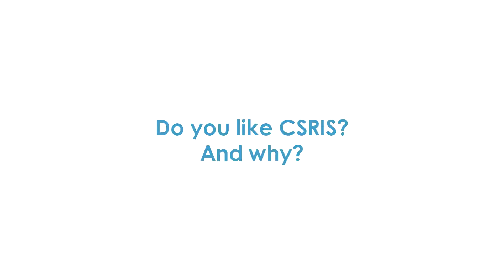Year 2017 / Twins Hatice-Rana and Ayse-Sena are among many successful and bright students of UWIS.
Our school is proud of its numerous twin students. Hatice-Rana and Ayse-Sena are among many successful and bright students of Cambridge Silk Road International School. We interviewed them to learn more about their future plans, and mainly their perspective on being twins.
Наша школа гордится численностью своих близняшек. Хатиже-Рана и Айше-Сена одни из самых успешных и одаренных учеников Международной школы Кэмбридж Силк Роуд. Мы побеседовали с ними об их планах на будущее, и послушали их мнение о том,каково быть близняшками